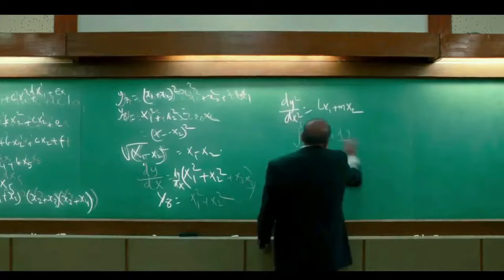SHAHRUKH KHAN y KAJOL: La pareja soñada de Bollywood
Shahrukh Khan y Kajol son una de las parejas más icónicas del cine de Bollywood, su quimica dentro y fuera de las pantallas ha cautivado el corazón de millones de fanáticos por todo el mundo. ¿pero su romance en las pantallas se ha traspasado a la vida real? veamos.

Si quieres ver más curiosidades o algún vídeo de tu película o artista favorito déjame tus comentarios y no olvides suscribirte para que no te pierdas la actualización de los próximos vídeos.